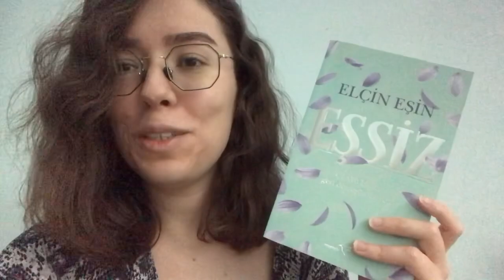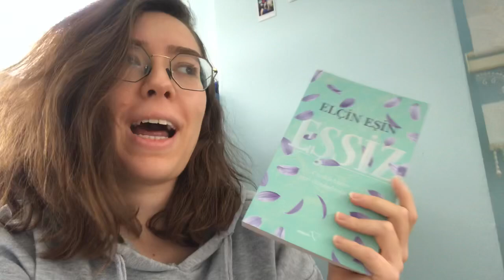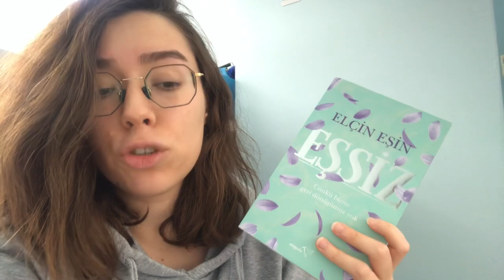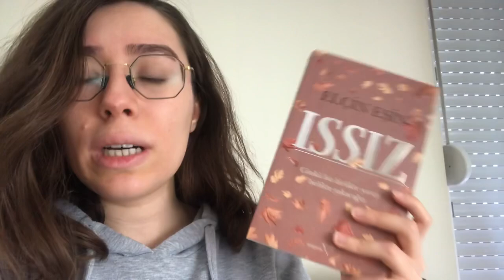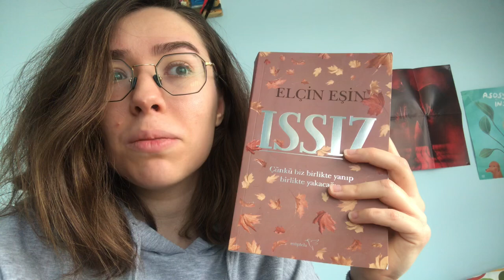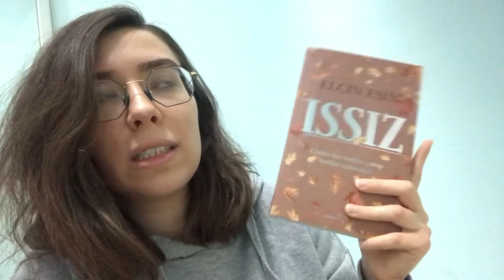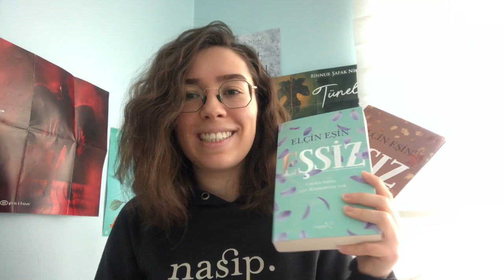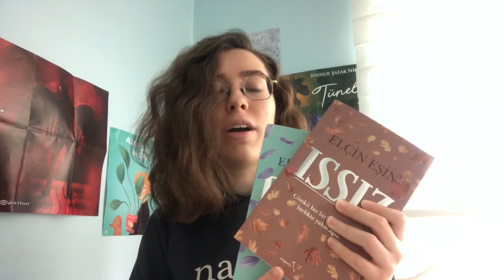48 Saatlik Okuma Maratonu | Eşsiz ve Issız Kitap Yorumu (Ve bir kişiye seri hediye kitapçekilişi)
Herkese merhaba 🌸
Bu videoda 48 saatlik bir okuma maratonuna sizi de ortak ediyorum. 2 gün boyunca Eşsiz ve Issız okudum 🥳
Veee videonun sonunda serinin aşırı aşırı ayrıntılı yorumu var ❤️
Bu videonun altına videoyala ve kitapla alakalı yorum yapan bir kişiye de 2 kitaplık Eşsiz serisi hediye 😍